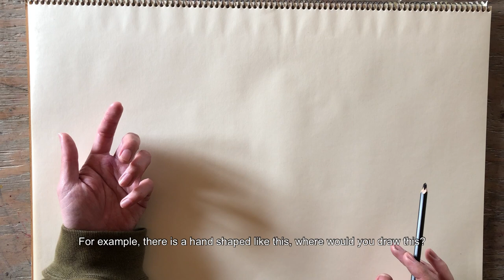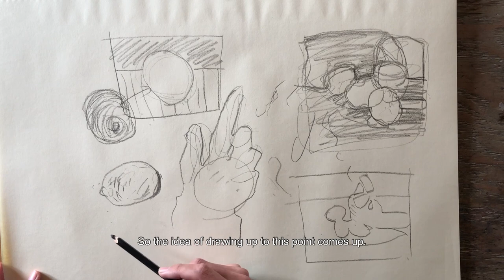見る訓練 Training to see nature in your drawing【絵画の基礎】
絵を描く時の基礎になる、見る訓練です。

Narrated by the artist